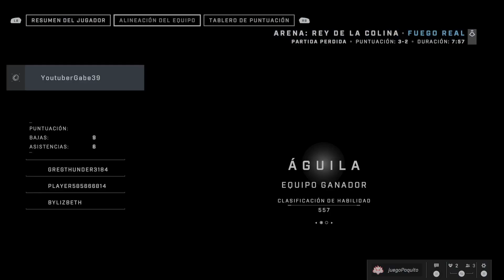Halo Infinite - Online #7